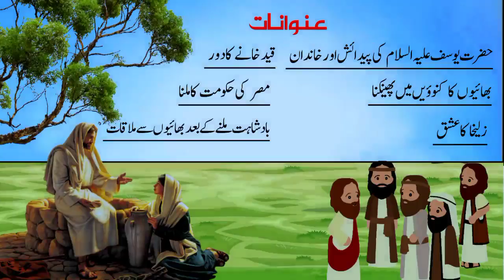Complete story of Hazrat Yusuf [A.S] (Part 2) | qasas ul anbiya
Friends i have narrated detailed story of hazrat yusuf alaihissalam (whole life story of prophet yusaf as). This story is available in 2 part.all prominent topics are covered in this video including..

. Hazrat yausaf alaihissalam ki pedaish or khandan

. Hazrat yuosaf as k bhaiyon ka kuyen me dalna

. Hazrat yousaf as or zulekha ka waqia

. Hazrat yousuf as or misar ki badshahi

In this video i have narrated hazrat ismail's complete story in urdu hindi language, this conten is taken by qasas ul anbiya book.

Hazrat ibrahim ki qurbani ka mukamal waqia hazrat ismaeel ki qurbani ka waqia Hazrat ismail ny apni biwi ko kiun talaq di

Islamic stories
Islamic videos
Subah sham k masnun Azkar
Biographies
Short stoies
Islami waqiat
Islamic qissy
Islamic war stories
Urdu adab
Urdu content

۔anas chohdary voice کو سبسکرائب کرنا نہ بھولیں